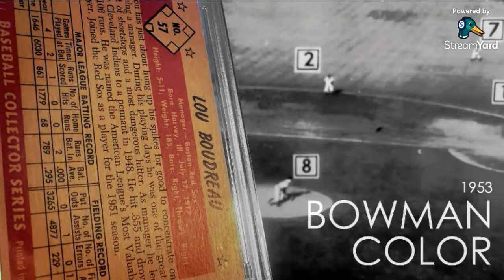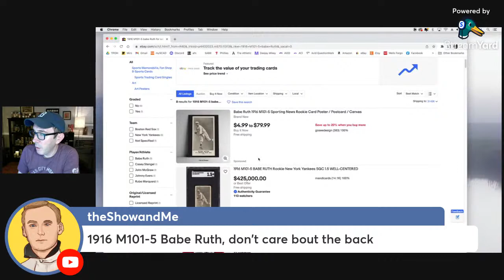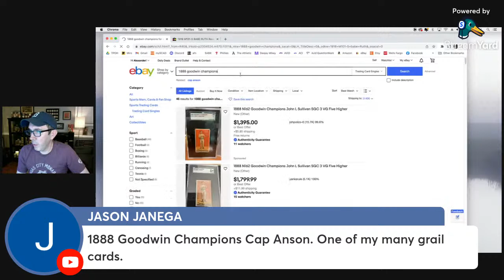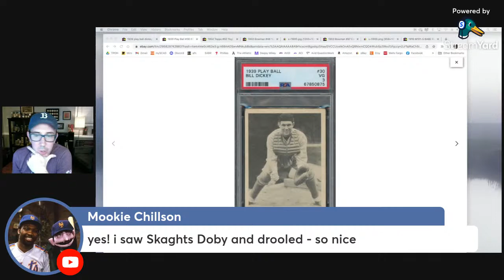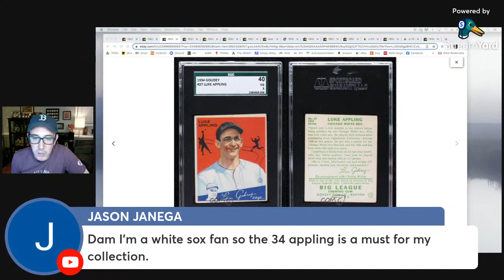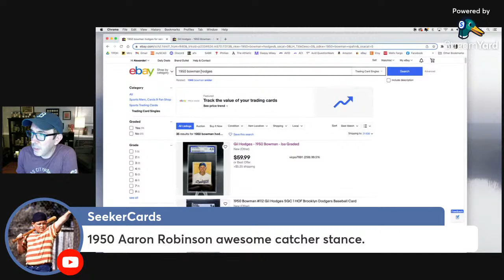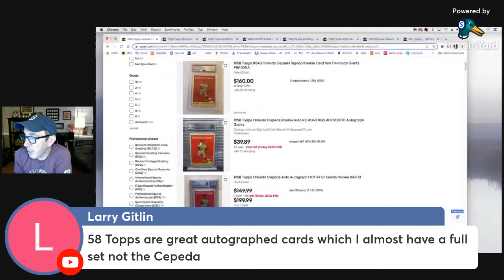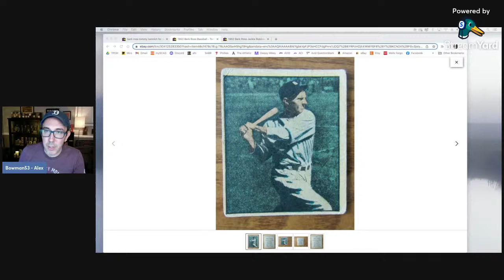Card Room Live | Session 57